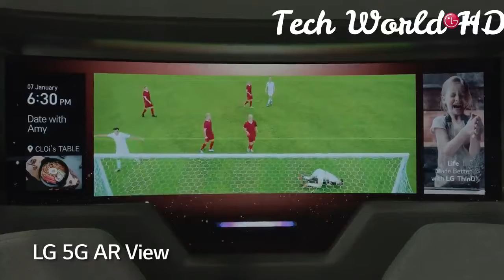Future LG at CES 2020 - Connected Car technology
Business Insider, Business News, CES, Consumer Electronics Show, CES 2020, Cars, automotive industry, Avatar, Mercedes, Jeep, Audi, Byton, Sony